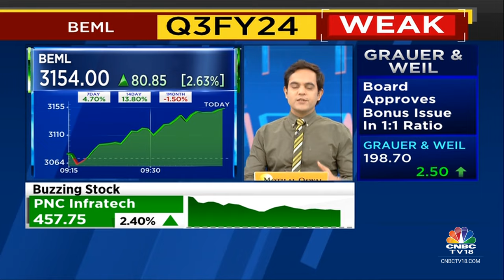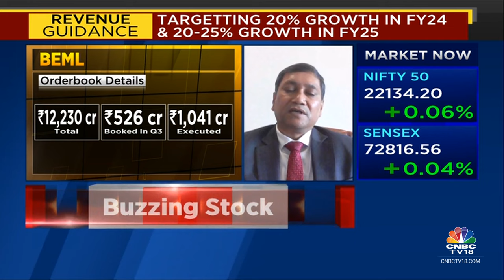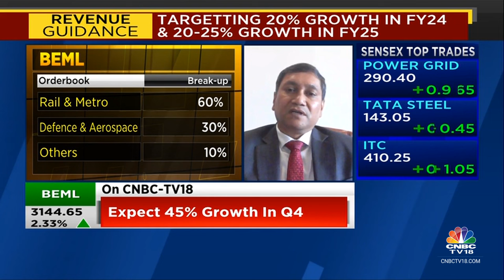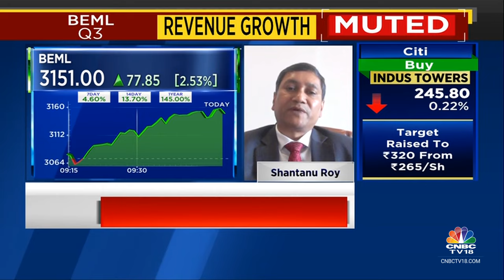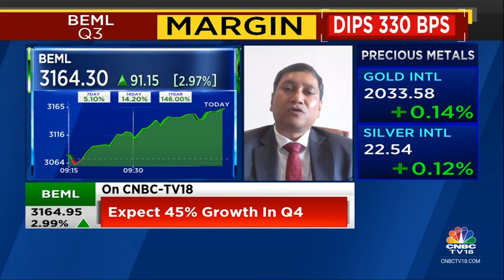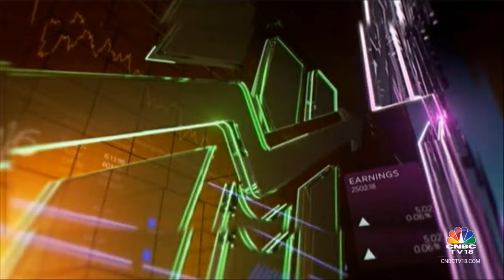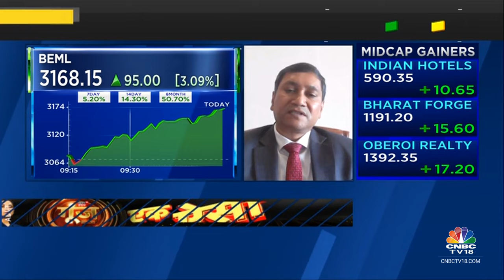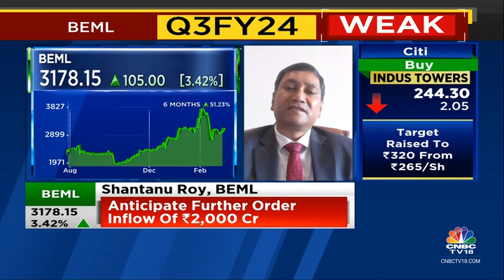₹12,000 Cr Opportunity In Metro Rolling Stock Orders & ₹40,000 Cr Prospect In Rail Seg Ahead: BEML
On CNBC-TV18 | See Rs 12,000 cr opportunity in metro rolling stock orders & Rs 40,000 cr opportunity from rail segment in coming year says Shantanu Roy of BEML. Tells Prashant Nair, Nigel Dsouza, Sonia Shenoy that co will hit double digit EBITDA margin in FY24

n18oc_business